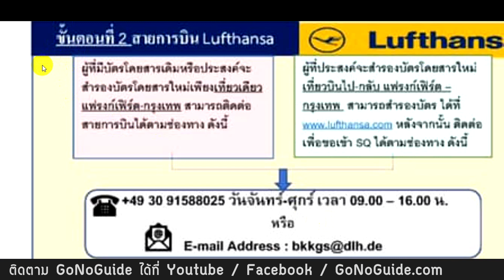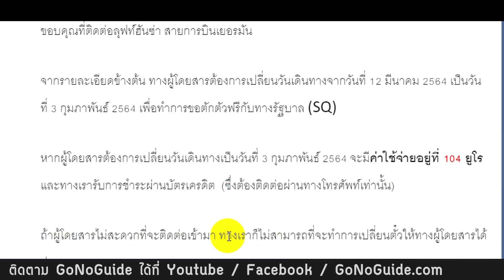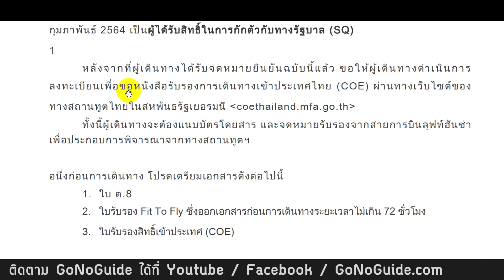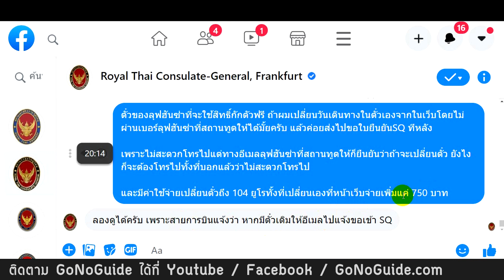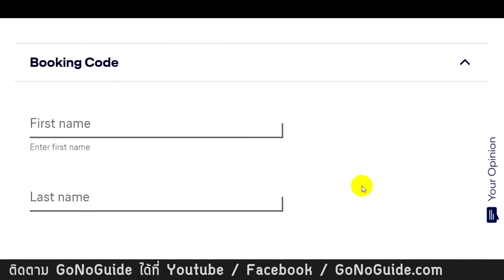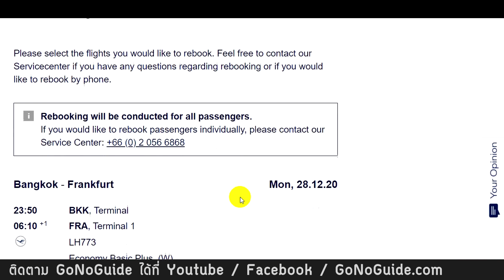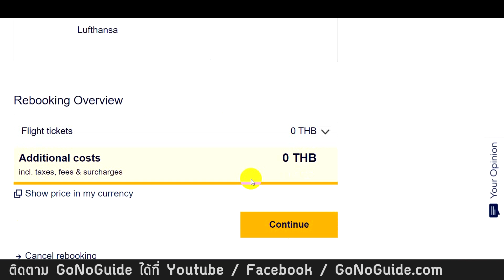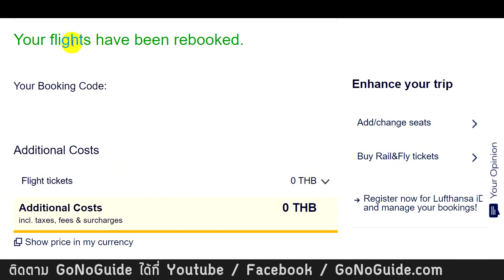กักตัวฟรี Lufthansa เปลี่ยนวันผ่านเว็บด้วยตัวเองก็ได้ ไม่ต้องรอโทรติด | GoNoGuide Ticket